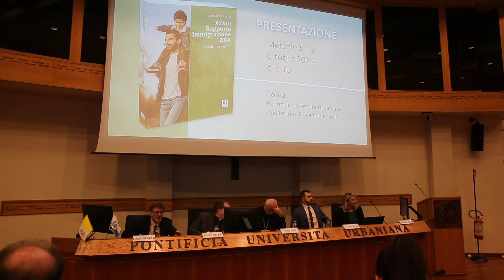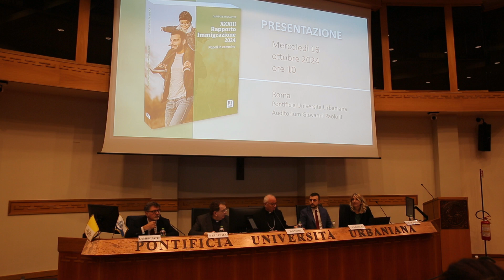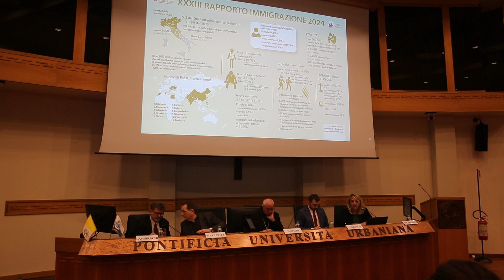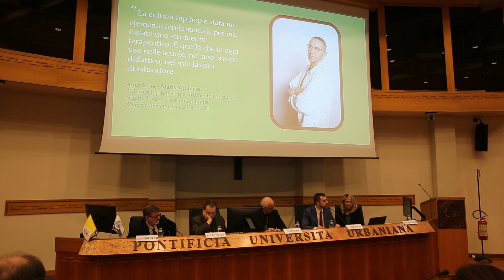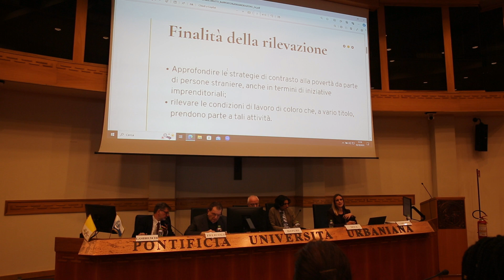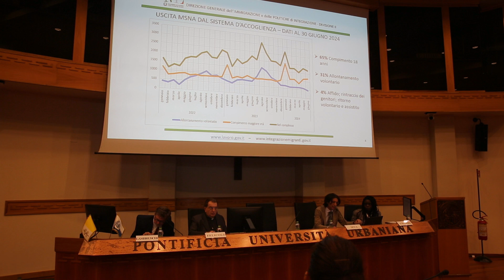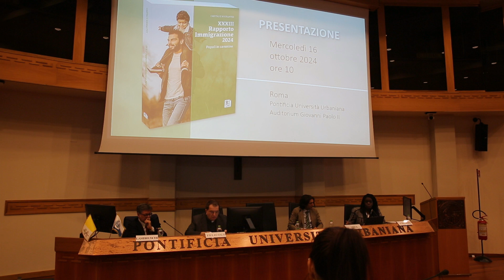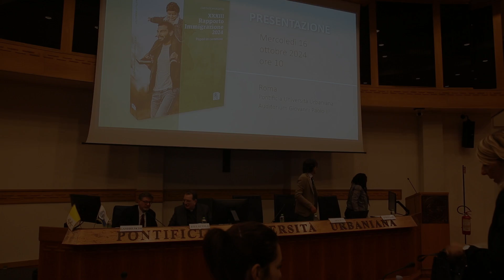Presentazione del Rapporto Immigrazione 2024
Video 1
Il Rapporto Immigrazione 2024, curato da Caritas Italiana e Fondazione Migrantes, è stato presentato presso la Pontificia Università Urbaniana a Roma il 16 ottobre 2024.
Ha per titolo “Popoli in cammino”.